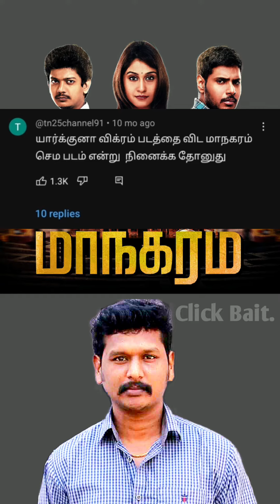Lokesh Kanagaraj Movie Details| part 1#mostliked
We will work harder to generate better content, Thank you for your support @clickbait.